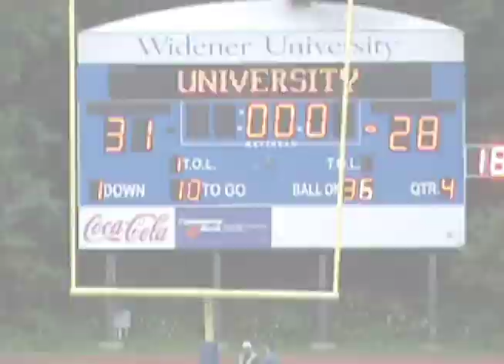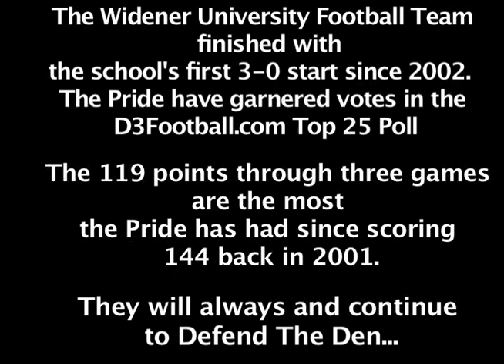Widener vs Lycoming Final